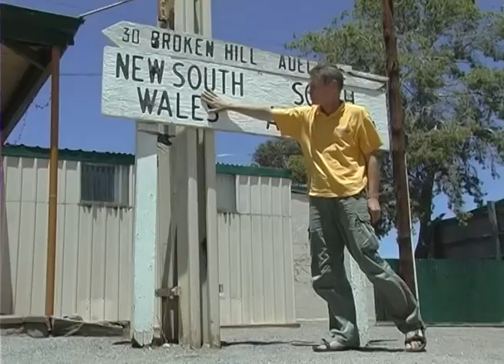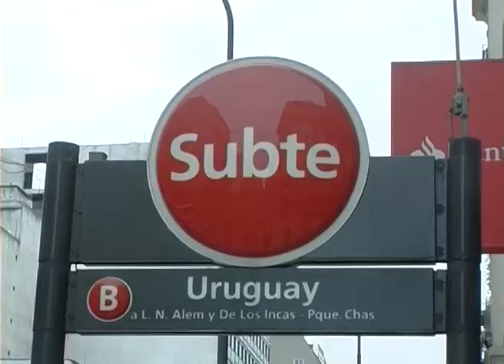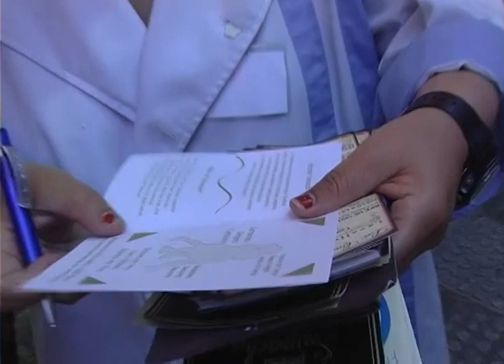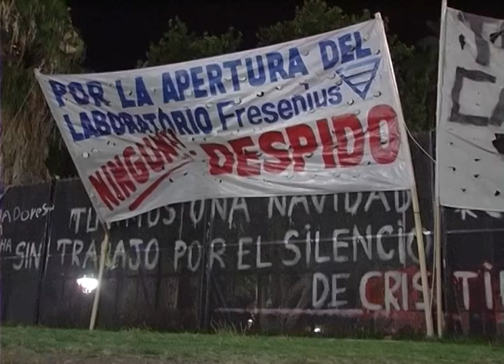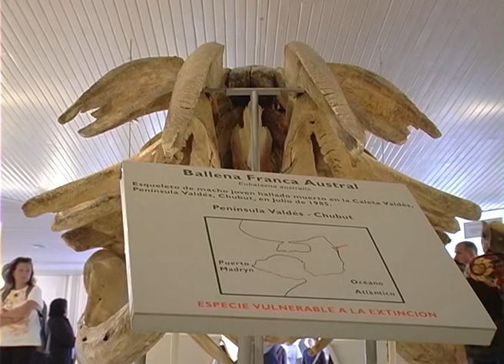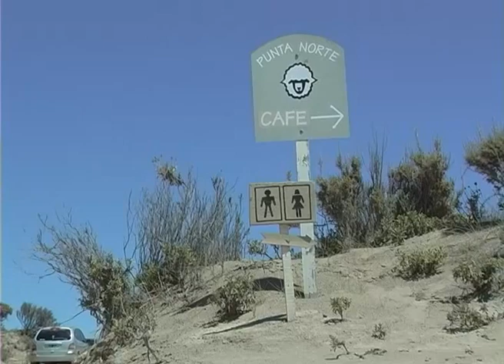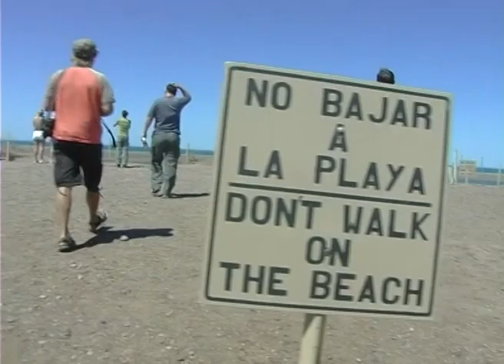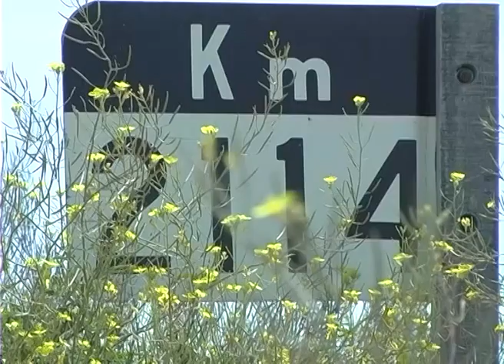Фильм "ВОКРУГ СВЕТА В ТУРПОЕЗДКУ". 12 серия. Буэнос-Айерес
Основанный свыше 400 лет назад Буэнос-Айрес большей частью застраивался в конце Девятнадцатого века.
Главная городская магистраль - проспект «Авенида 9 июля» - включена в «Книгу рекордов Гиннеса» как самая широкая в мире.
Проспект «Авенида де Майо» приводит на площадь Плаза де Майо. Именно на этом месте в 1580 году был основан Буэнос-Айерес.
В соборе Метрополитан похоронен национальный герой Аргентины генерал Хосе де Сан-Мартин - один из руководителей Войны за независимость испанских колоний в Америке в 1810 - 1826 годах.
Президентский дворец называют Каса Росада или «Розовый дом». Это не намек на сексуальную ориентацию его обитателей, а всего лишь указание на цвет стен.
За президентским дворцом начинается портовый район - Пуэрто Мадеро.
28 июля 1865 года с клипера «Мимоза» высадилось полторы тысячи переселенцев из Уэльса. Он основали город Пуэрто Мадрин.
Асфальтированное шоссе выродилось в пыльную грунтовку, проходящую по пустынной холмистой местности. Началась аргентинская пампа, где из растительности только сухой кустарник.
В заливе Нуэво, отделяющем полуостров от материковой части Патагонии, водятся южные киты. Сезон их ежегодной миграции приходится на вторую половину года — с июня по декабрь.
Следующая остановка - Пунта Норте. Ветер доносит гнусавый многоголосый гомон. По мере приближения к морю постоянно усиливается запах тухлой рыбы. Он исходит от колонии южных морских львов — так здесь называют один из видов ушастых тюленей.
Пингвины к общению с людьми не стремятся. Но и не прячутся. Просто игнорируют.
На пляже возле станции Ла Эльира ходить можно только по деревянным мосткам. Почва здесь очень уж чувствительна к эрозии.
Пуэрто Мадрин был основан как транспортный центр. В 1888 году порт  связали с городом Трелью железной дорогой.
В 1885 году аргентинское правительство озаботилось укреплением своих позиций в малонаселенной южной части Патагонии, на которую претендовали и соседи чилийцы. На реке Гальегос, недалеко от ее впадения в Атлантический океан, создали военно-морскую базу. Вокруг нее стал расти город.
В Рио-Турбио, в 230 километрах от города, нашли уголь. Оттуда в порт протянули узкоколейку. Позднее в окрестностях обнаружили нефть. Город стал промышленным и торговым центром южной Патагонии.
Это самый южный из находящихся на континенте аргентинских городов. Южнее есть только Ушуайя, на острове Огненная Земля.
Фильм был создан исключительно на частные пожертвования. Вы также можете внести свой посильный вклад в создание следующих фильмов